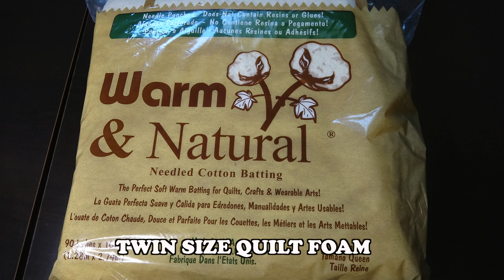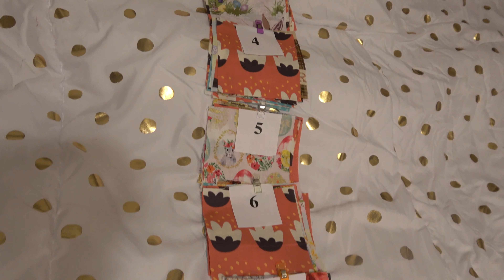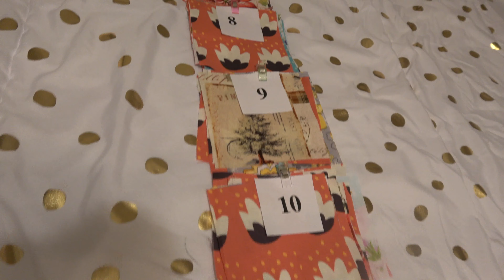QUILT IN TWIN SIZE